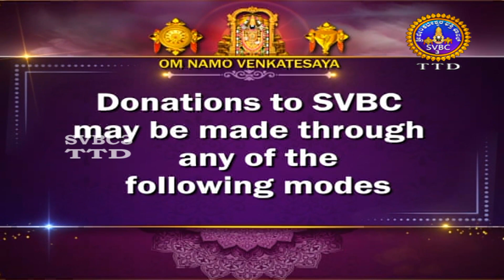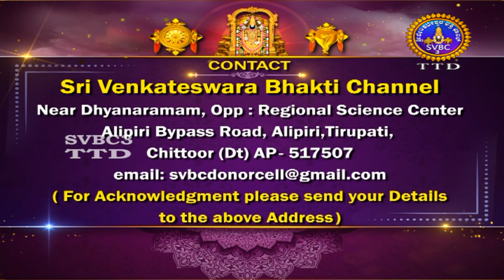Sri Padmavathi Ammavari Kalyanotsavam || Tiruchanoor || SVBC3 Kannada || 08-03-2024 || SVBC TTD